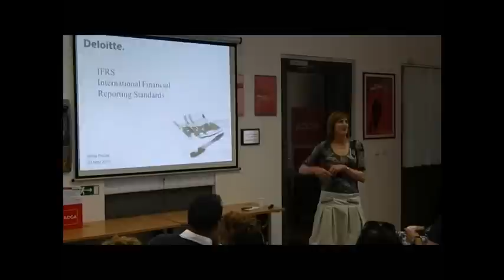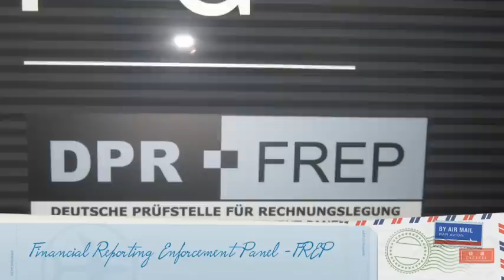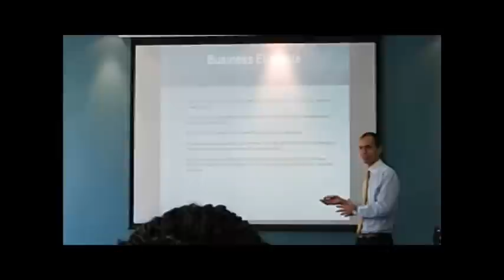Broughton Abroad Mini Documentary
International Study Abroad Assignment